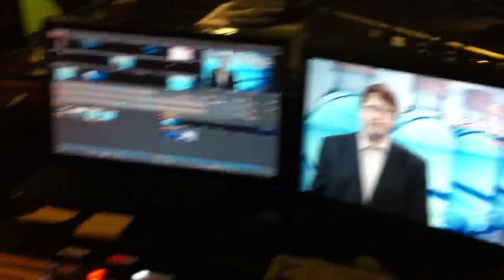RANTS - 09/01/11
Behind the scenes of the recording of a special report for the all-new Infowars Nightly News, Alex talks with writer and video producer Aaron Dykes about the dangers of Bisphenol-A and the larger globalist plan for depopulation.